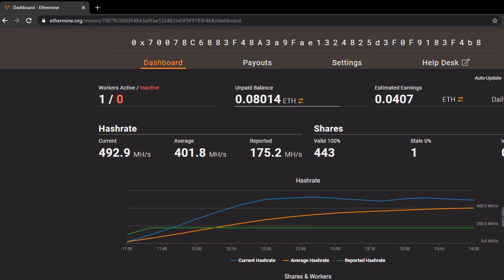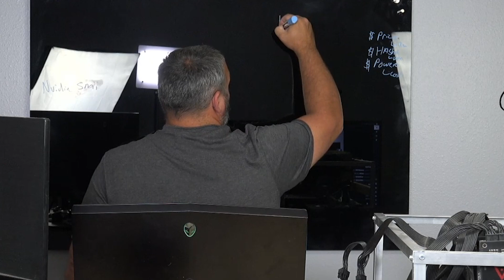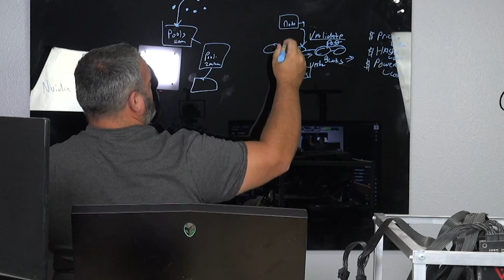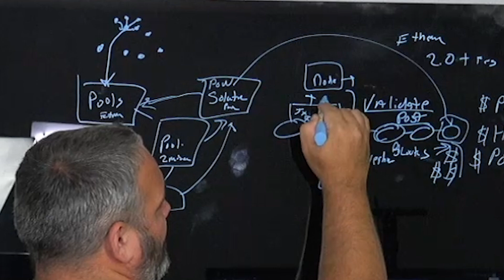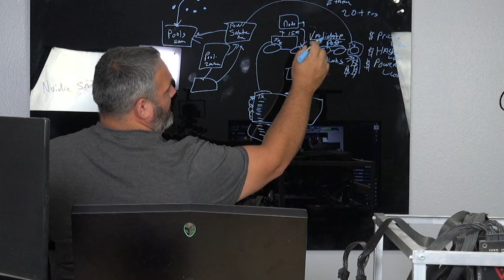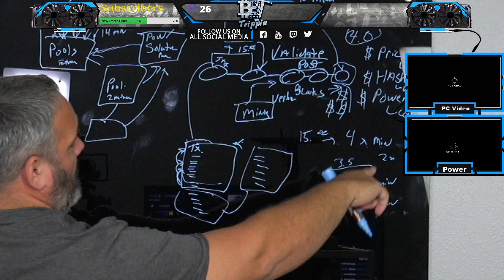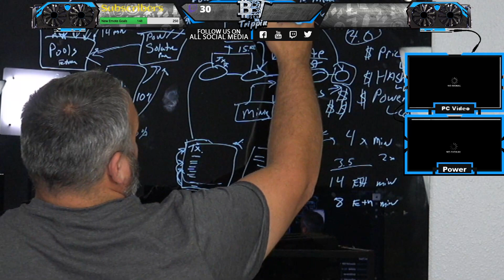Explainer - How does cryptocurrency mining work?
Partial snip of the 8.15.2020 livestream, hosted on twitch. During this livestream I covered a few different subjects including a quick explainer on how mining works along with what to do with your 4GB GPUs (in a later video).

Typical Modern 2020 Ethash mining rig configuration
6x GTX 1660Ti 6GB
6x Risers
Gigabyte H110-D3A Mining Board
7th Gen Celeron Processor
eVGA Supernova P2 1000 PSU
Ledgerware 6U Mining Case
Crucial 128GB SSD

This will result in a 6x 30.5MH = 183mh @ 505w Power Usage

Other GPUs in this video that can be used:
13x Asus (no 6pin pcie) GTX1050Ti 4GB
10x P106-90 3GB GPUs ; would not recommend to buy for mining at this time.

If this video helps or has helped you, remember I do my best to provide free and open information. Cheers

Bitcoin = bc1q98ptsppngqqzv9y5e0zqrnle40e4nxhy9883qd
Ethereum = 0x70078C6883F48A3a9Fae1324825d3F0F9183F4b8
Ravencoin = RFRK1LkrDHJmfECH4jQpjXjSoWuPNiGAN9
Ethereum Classic = 0xE050e0F520fFeEeA36eE23E63bB9fA984af892A4
Litecoin Address = LWiE3gKzaBcibkqU3mjFQ7RyAAhrevf5zV
Bitcoin Cash = qzf969l3800algc67hv9t9a3yan0jj5nw5tsea72vt
Chainlink = 0x70078C6883F48A3a9Fae1324825d3F0F9183F4b8
Cosmos = cosmos1acssls5f7du9whl8gpgusphevppjzms3fmdwlw
Dash = XiD936ZqX8bQDKkFDXvUqMmP6UF2npL5ft
Monero = 48Tt9jK8w2JEPj17DiCXRMHtdFcHZAcZW8a7Mnf7CocxZJ4eHTLmWo6Qdo36xqLQXEa9c47UtqGAa8CdoX14q5ybFtu1QyZ
Dai = 0x70078C6883F48A3a9Fae1324825d3F0F9183F4b8
Maker = 0x70078C6883F48A3a9Fae1324825d3F0F9183F4b8

BitsBeTrippin
United States